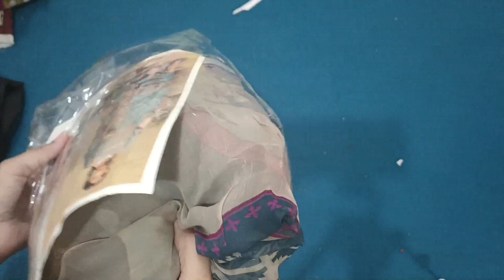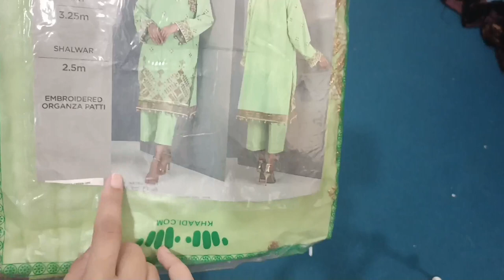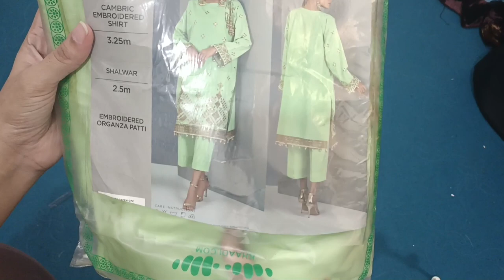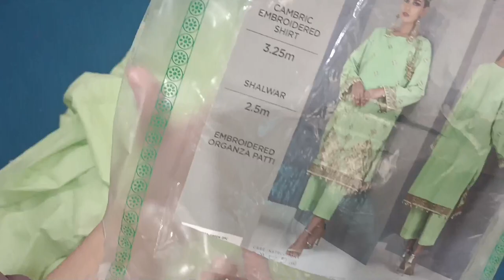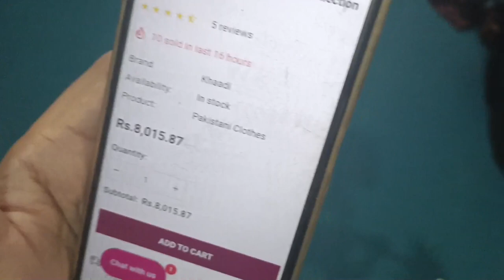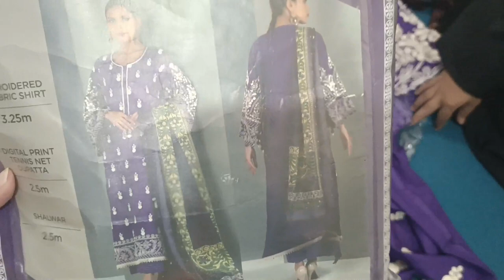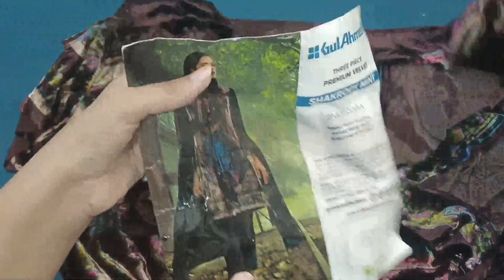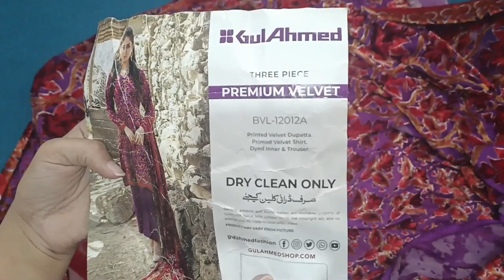60 off Sale | Charizma Cheffon| Alkaram luxury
For Online Order
About this video
Friends if